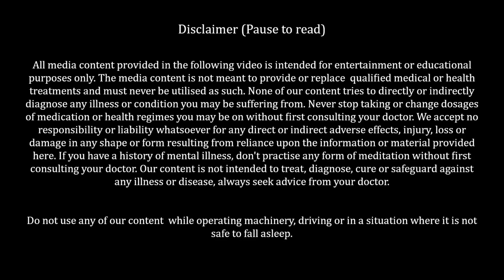How To Deal With Tension In Meditation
Discussing physical tension during meditation on Livestream 24'th October.
Come and join us for livestreamed GUIDED MEDITATIONS on YouTube LIVE. We offer these on Mondays and Thursdays at 8 pm CET.

I offer individual COACHING sessions if you want to work with me DIRECTLY.  To get rates and schedule a free 15-minute call to see if we are a good fit, email me at martinkpetterssoncoaching(at)gmail.com. If you want to SUPPORT the channel and help me create more videos like this, you can buy me a coffee